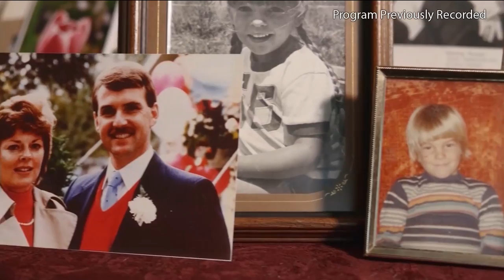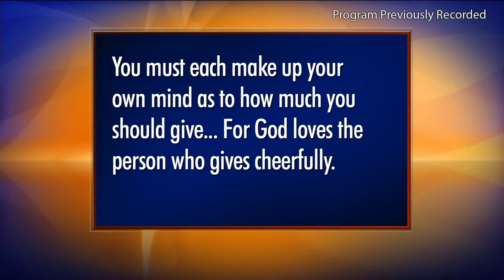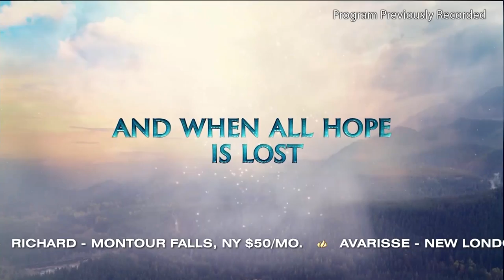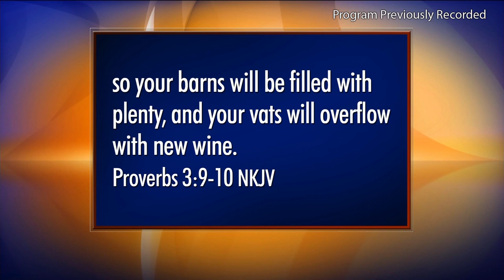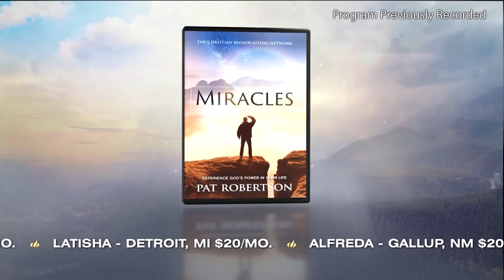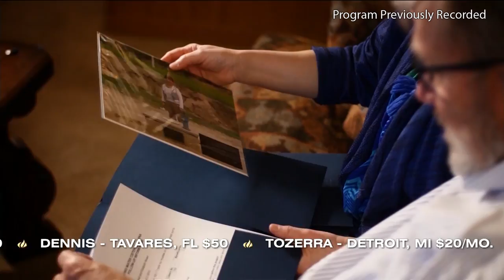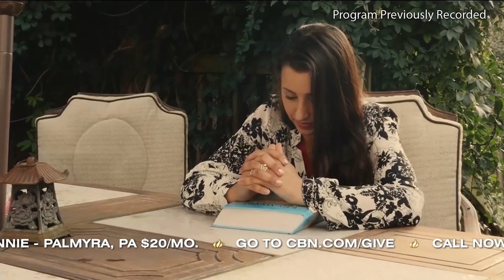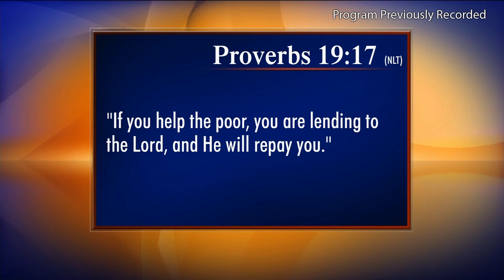The 700 Club - May 3, 2017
Full Episode of The 700 Club, May 3, 2017